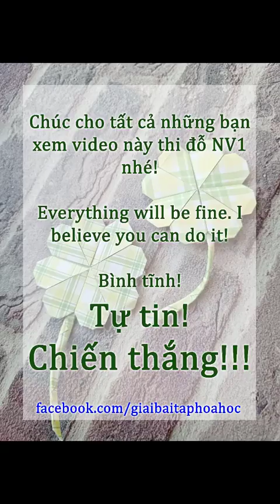HƯỚNG DẪN GẤP CỎ 4 LÁ MAY MẮN | HÓA HỌC THẦY ĐẠT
HƯỚNG DẪN GẤP CỎ 4 LÁ MAY MẮN